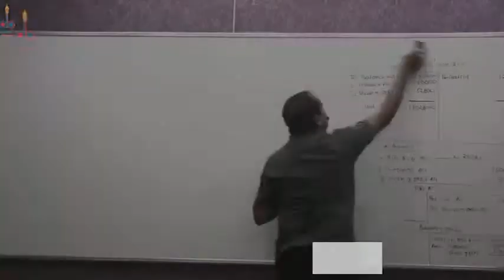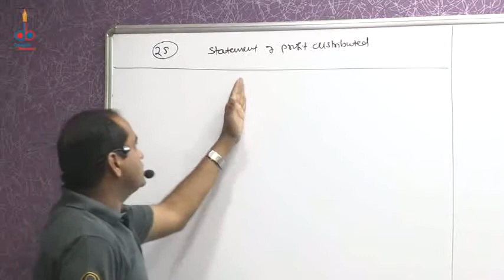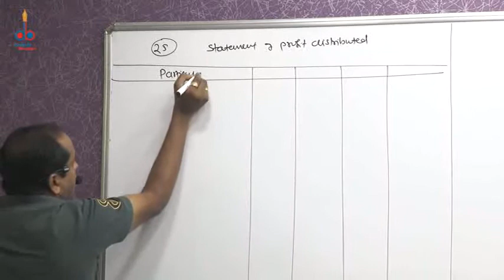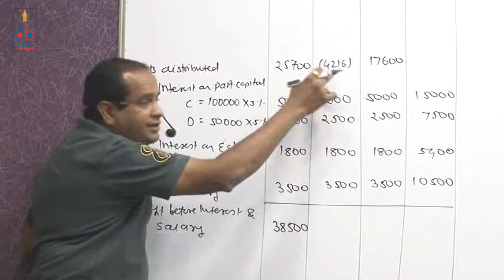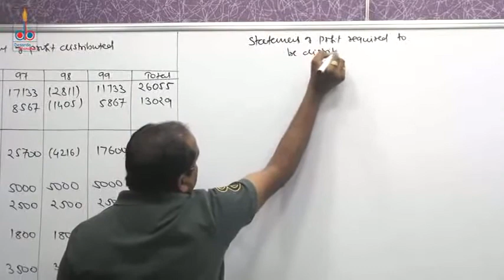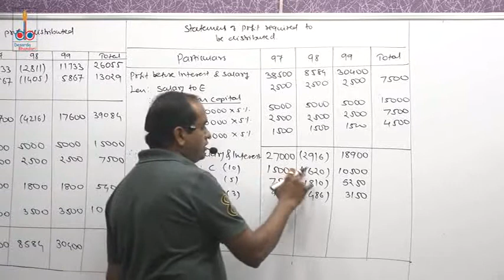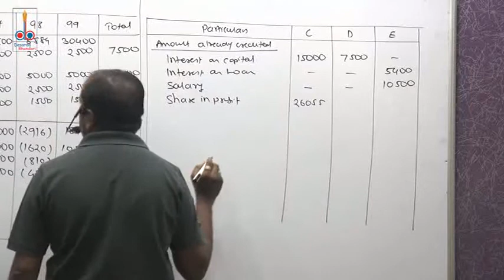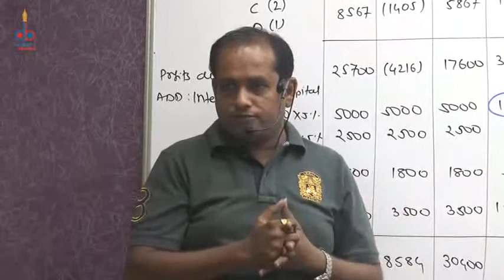Lecture 21: Admission of Partner By CA Sandeep M. Jain (Desarda)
This lecture is having solution to problem No. 25. you can download notes for any query pls contact CA Sandeep M Jain. 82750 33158